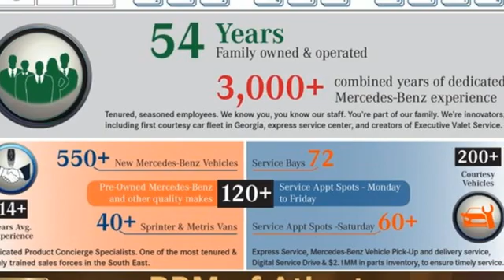Certified 2020 Mercedes-Benz E-Class Atlanta GA Sandy Springs, GA L6806P - SOLD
Year: 2020
Make: Mercedes-Benz
Model: E-Class
Trim: E 350 Sedan
Engine: 4 2.0 L
Transmission: Automatic
Color: Polar White
Interior: Macchiato Beige/Black
Mileage: 22760
Stock #: L6806P
VIN: WDDZF8DB6LA733514
CERTIFIED, ONE OWNER, CLEAN CARFAX! WHEELS: 18 5-SPOKE (STD), WHEEL LOCKING BOLTS, SPORT STYLING -inc: Mercedes-Benz star in radiator grille, AMG Body Styling, Lowered Suspension w/Selective Damping System, PREMIUM PACKAGE -inc: SiriusXM Radio, 6-month All Access plan trial, 12.3 Digital Instrument Cluster, Heated Front Seats, Inductive Wireless Charging w/NFC Pairing, POLAR WHITE, MACCHIATO BEIGE/BLACK, MB-TEX UPHOLSTERY, MACCHIATO BEIGE HEADLINER, LED LOGO PROJECTORS (SET OF 2), HEAD-UP DISPLAY, COMFORT BOX. This Mercedes-Benz E-Class has a dependable Intercooled Turbo Premium Unleaded I-4 2.0 L/121 engine powering this Automatic transmission.*This Mercedes-Benz E-Class E 350 Sedan Has Everything You Want *BROWN ASH WOOD TRIM -inc: Center Console in Brown Ash Wood, Window Grid Antenna, Wheels: 18 5-Spoke, Valet Function, Trunk/Hatch Auto-Latch, Trip computer, Transmission: 9G-TRONIC Automatic, Transmission w/Driver Selectable Mode, Tracker System, Tires: All-Season, Tires: 245/45R18 All-Season, Tire Specific Low Tire Pressure Warning, Systems Monitor, Streaming Audio, Steering Wheel Shift Paddles, Smartphone Integration, Side Impact Beams, Seats w/Leatherette Back Material, Rocker Panel Extensions, Remote Releases -Inc: Hands-Free Access Proximity Cargo Access and Keyfob Fuel.*Stop By Today *Come in for a quick visit at RBM of Atlanta, 7640 Roswell Road, Atlanta, GA 30350 to claim your Mercedes-Benz E-Class!

Address:
7640 Roswell Road